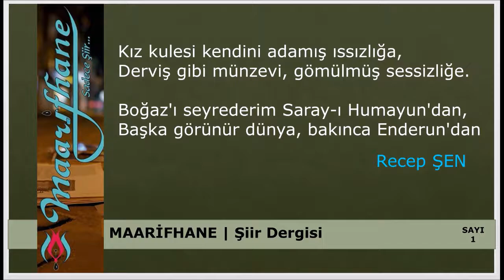MAARİFHANE' den...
‎Editörlüğünü yapmış olduğum MAARİFHANE şiir dergisinde yayınlanan "İstanbul'a Hasret" şiirimiz için Musa AYDOĞDU kardeşimin yaptığı kısa tanıtım videosu.